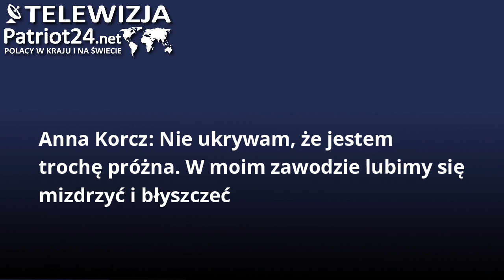PATRIOT24 SHOW-BIZ: Anna Korcz: Nie ukrywam, że jestem trochę próżna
Aktorka zaznacza, że raz na jakiś czas lubi oderwać się od obowiązków, zrobić perfekcyjny makijaż, założyć efektowną sukienkę i po prostu błyszczeć. Choć nieczęsto bryluje na ściankach, to jednak są wydarzenia, które wybiera z dużą przyjemnością. W jej szafie dominuje czerń. Zdaniem aktorki ten kolor nigdy się nie nudzi, pasuje do wszystkich innych barw i dobrze prezentuje się zarówno podczas wielkich wyjść, jak i na co dzień.